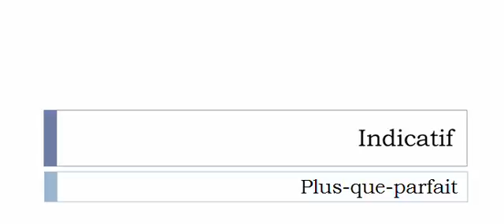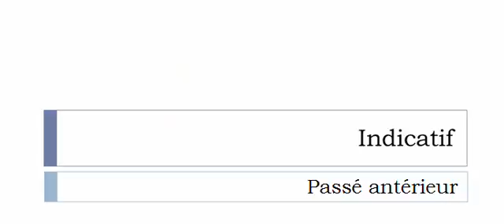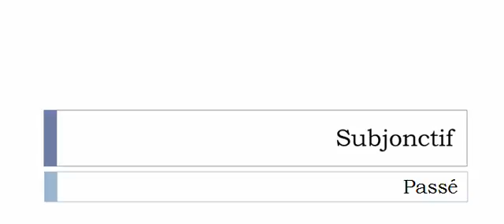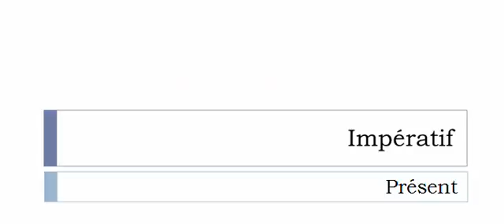French conjugation Verb = Défourailler